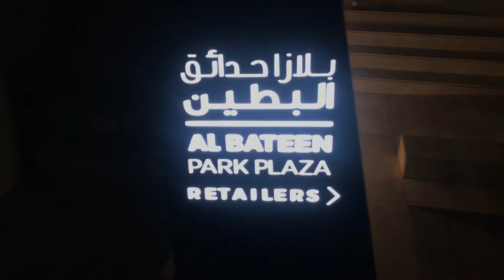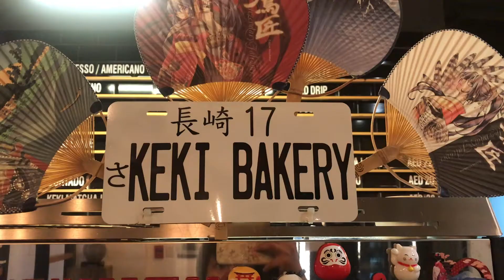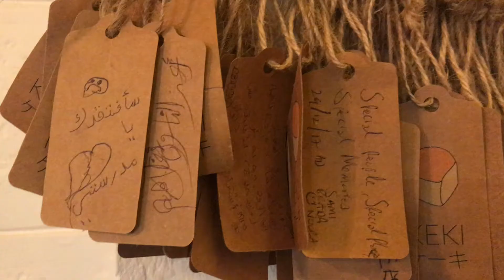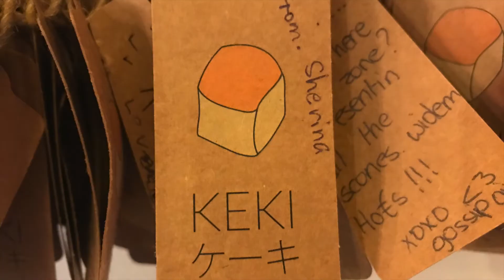KEKI JAPANESE BAKERY | FAMOUS CHEESECAKE | GIGS AUSTIN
Abu Dhabi-born homegrown concept Keki offers a delectable array of Japanese baked goods, a full breakfast menu and speciality coffees and teas. Lets visit KEKI to taste the all pastries most specially the yummy soft cheese cake that you will love it.
Cheesecake japanesse yummy cake#Bakery#pastries#Gigs Austin#Gigs Agustin#Gigs#were's the gigs